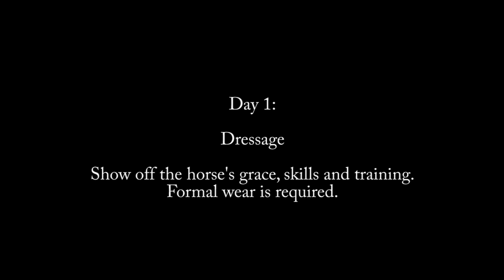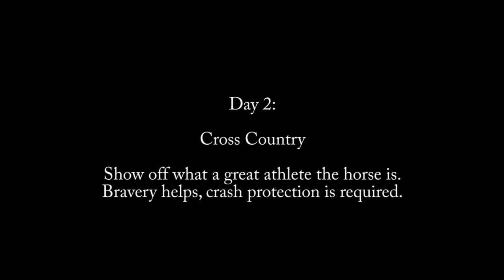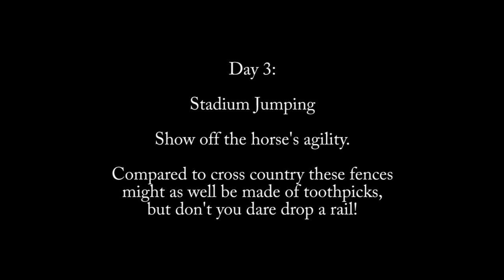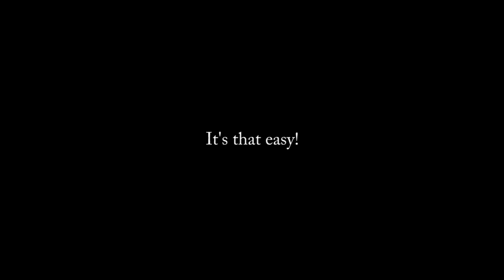2010 WEG: How to Win at Eventing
A toungue-in-cheek look at Michael Jung and Sam winning the individual gold medal in eventing at the 2010 World Equestrian Games in Lexington, Kentucky.

Team video still to come.

Shot with a Lumix GH1 and 40-140 mm lens.